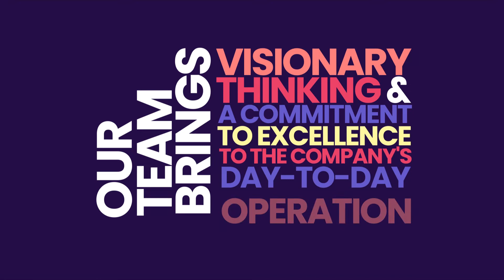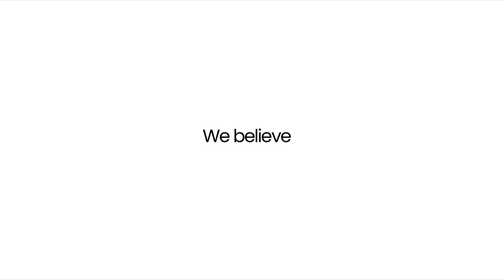Kinetic Typographic Video | Our Journey - BuzzFlick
Welcome to our Kinetic Typographic Video, where we showcase our award-winning animation studio and our commitment to excellence in video animation and production services.

Ready to inspire your audience? Join us. We are team BuzzFlick, fueled by creativity, driven by design, and powered by skills.

Our team brings visionary thinking to every project we work on, from start-ups to multi-national firms. We have had the pleasure of working with industry giants such as IndeedFlex, Airacer, We Feel, Avia Shoes, Klevu, NABU, and many more.

Our impeccable video animation and production services have been recognized with awards from Manifest, Clutch, Good Firms, UpCity, and Design Rush.

With this typographic video, we invite you to explore the colorful world of video animation with us. From small players to big enterprises, we go the extra mile to facilitate our honorable clients.

So if you're looking for a team that can bring your brand to life with Kinetic Typography, look no further than our animation studio.

Video Type: Brand Storytelling
Style: Kinetic Typography
Industry: Animation & Video Prouction
Created By: BuzzFlick